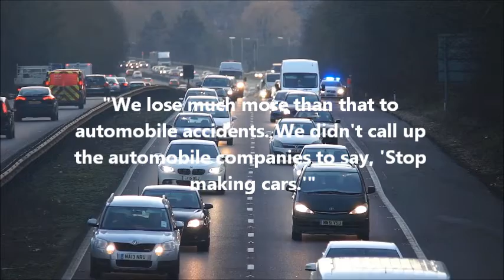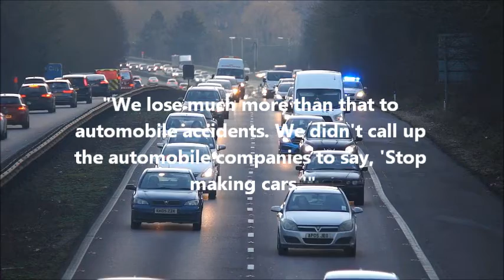Trump calls for quick end to US coronavirus lockdown | By SanDanMax Sana